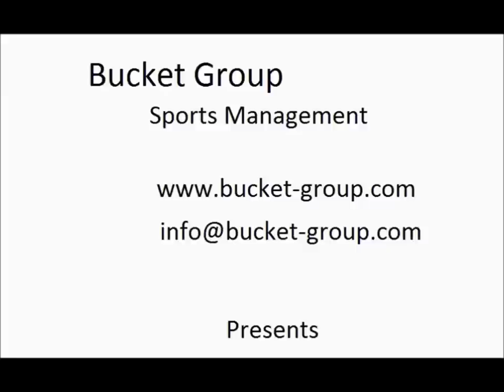Zaven Badoyan Goals Fc Pyunik 2015